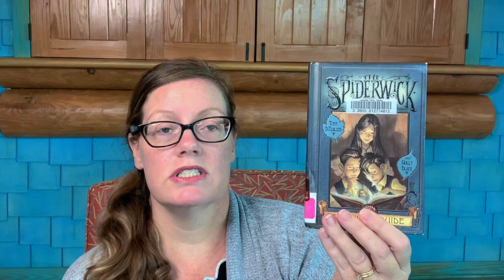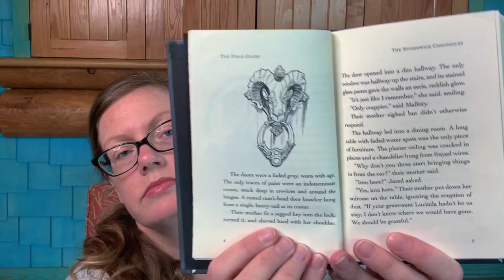To Be Continued - The Field Guide (The Spiderwick Chronicles)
Join us virtually as we read the first few chapters of the Field Guide (The Spiderwick Chronicles) by Tony DiTerlizzi. Check it out to know the rest of the story.